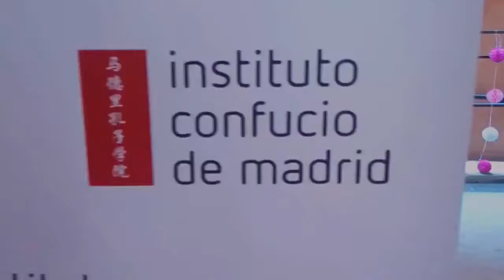Dia del Instituto Confucio 24/09/2016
Vídeo resumen de las actividades realizadas durante la mañana.